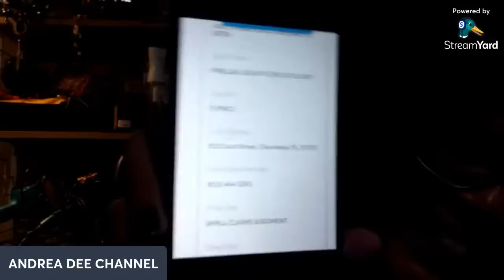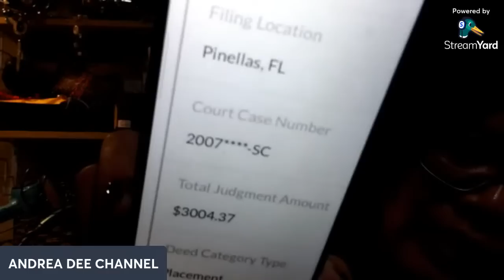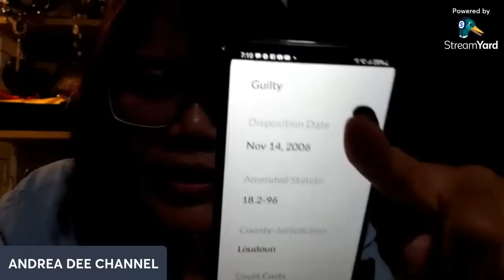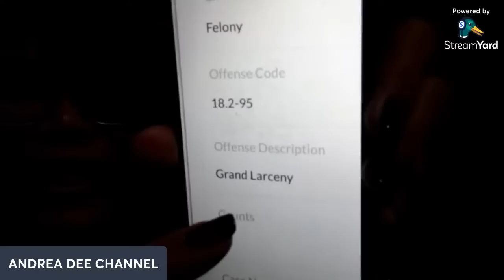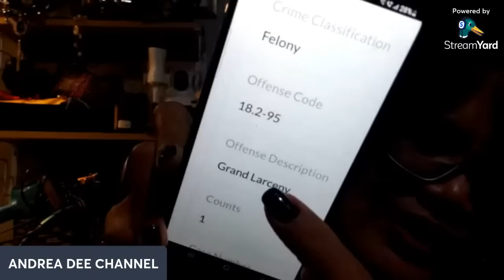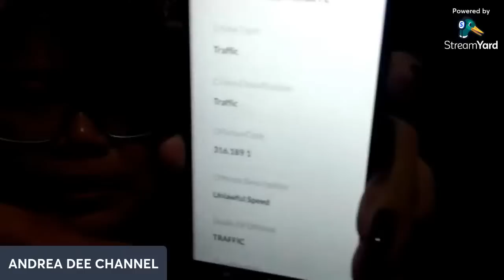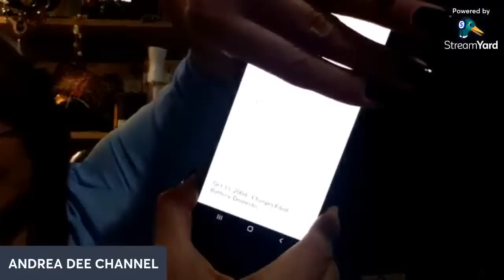The Many Faces